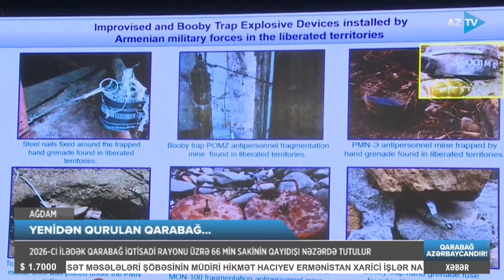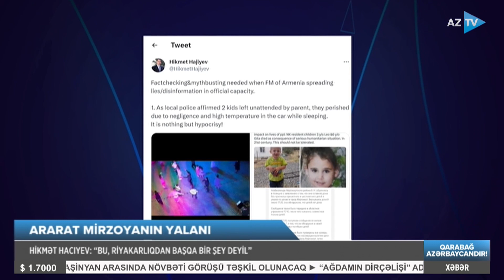Dilarə Səlimlə AZTV XƏBƏR (00:00) | 14.07.2023